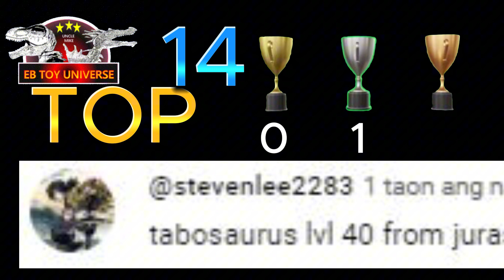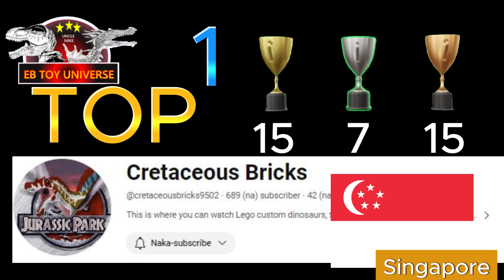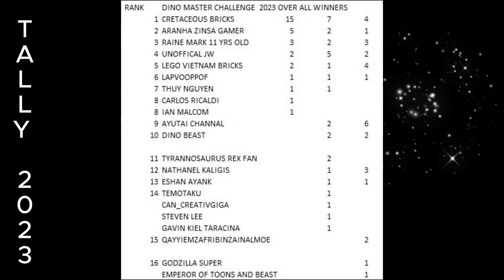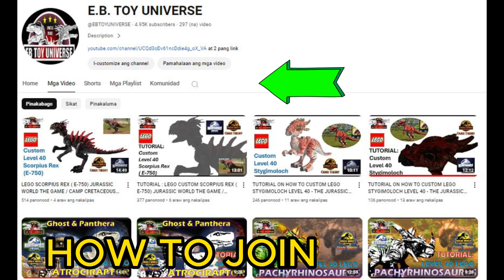2023 DINO MASTER'S CHALLENGE CHAMPION ANNOUNCEMENT I DINO MASTER EB TOY UNIVERSE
HI GUYS
TODAY WE WILL BE PRESENTING

2023 DINO MASTER'S CHALLENGE CHAMPION ANNOUNCEMENT I DINO MASTER EB TOY UNIVERSE

BEFORE THAT
for the awesome music bacground